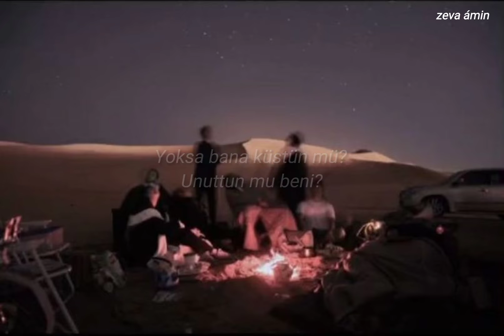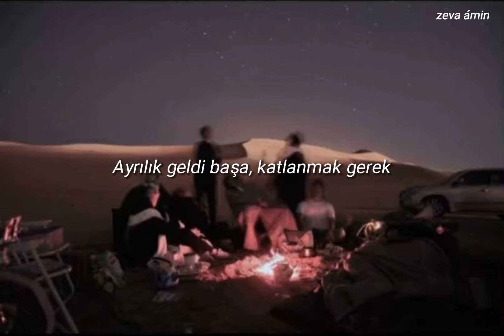Barış Manço - Arkadaşım Eşek (speed up) || sözleri (lyrics)